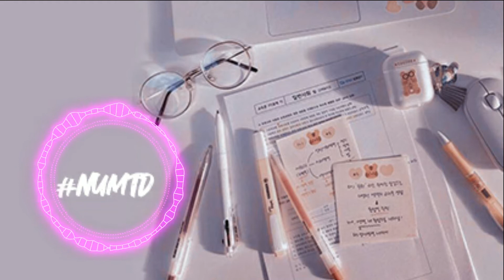NA UNAKU MATTUM THA DI||EPISODE 7|| WITH LOVE JAANU || TAMIL LOVE STORY SERIES 1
Hey guys NUMTD series oda

Pudichirundha like panunga share panunga comment panunga With love JAANU❤️